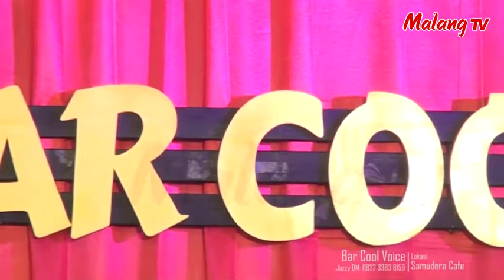[ BINTANG MALANG RAYA ] Kisah Kasih Di Sekolah - Pendik (COVER)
Hubungi:
Komunitas: BARCOOL